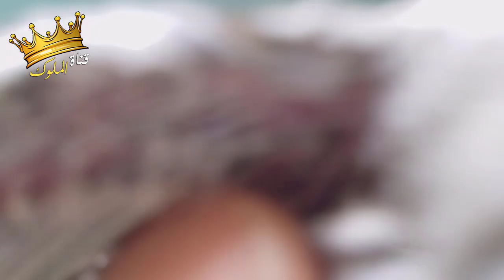لقيت فراخ بادجي في العش منقارها غريب جدا